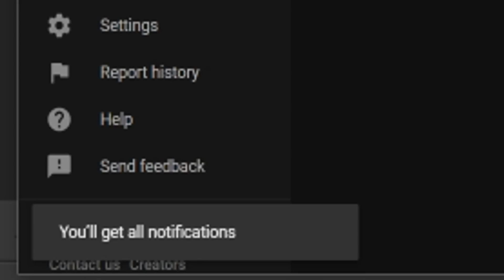Great Feature Coming Back on PS5 PSN Store + PlayStation 5 Day One System Update